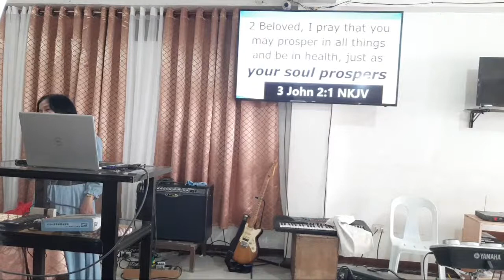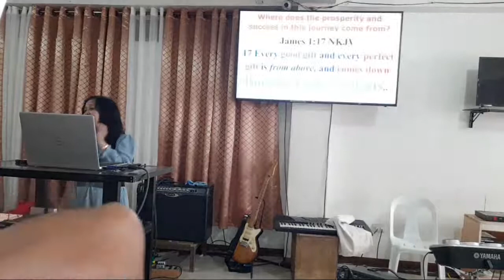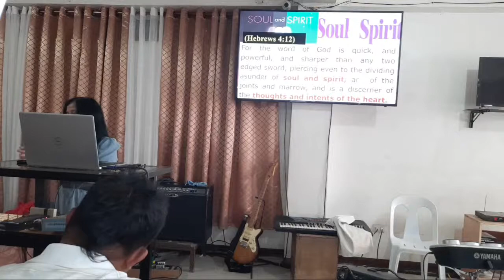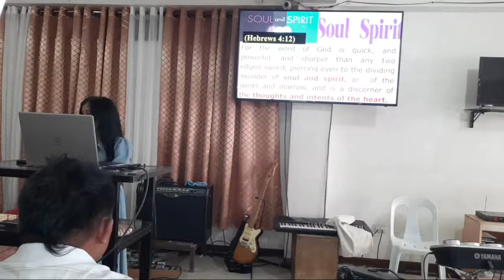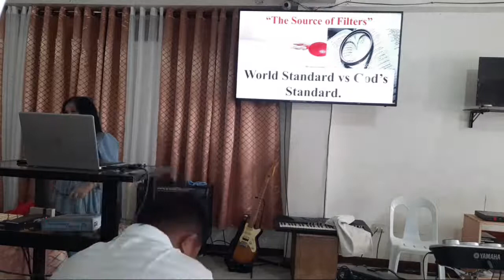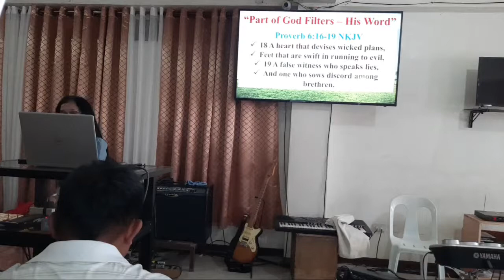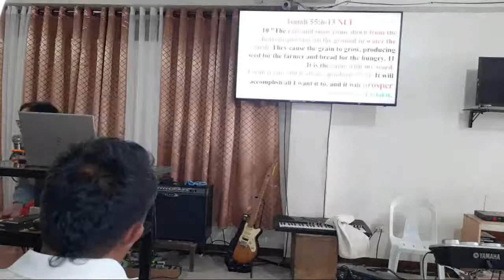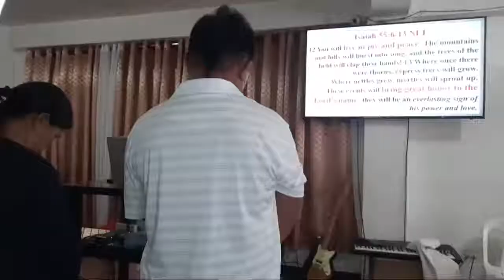Kingdom Prosperity Part 3